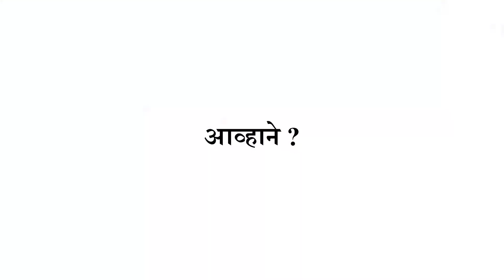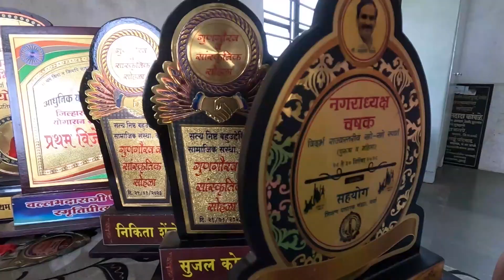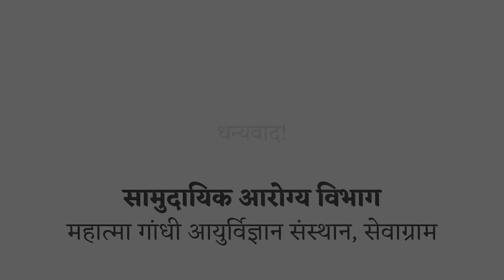kho kho and yoga introduction supported by Dept of community medicine _mg dwara#khokhostatus11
.kho kho practice
. yoga practice
.my ground kho kho introduction
.                   and
.my gav yoga introduction

Chota player 😱 best batting 🥵 kho kho practice

kho kho practice 😱🥵khokhostatus11

kho kho practice 🥵 Sky Dive practice 🥵😱✈️

Top 5 Dives In Kho Kho
Girls Sky Dive 😱

Pune Vs Thane Girls Final Kho Kho Match(fourth Winning Open State Association#khokhostatus11

Kho Kho
I hope like this video.
So, please subscritbe my channel...